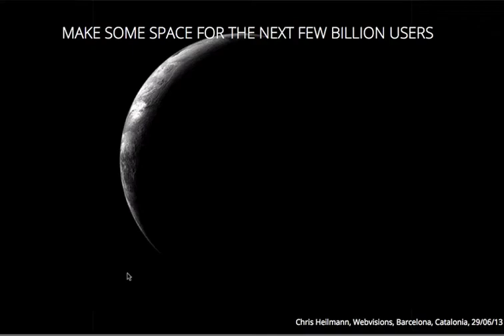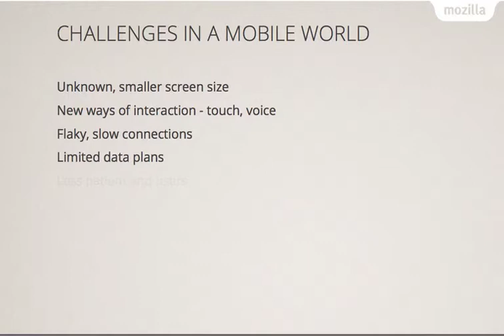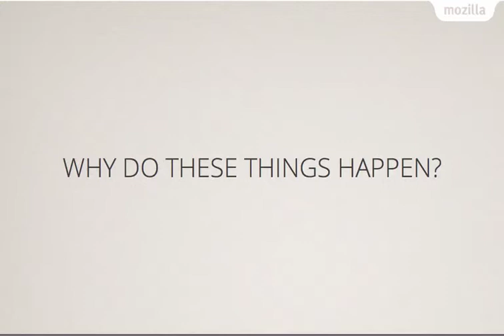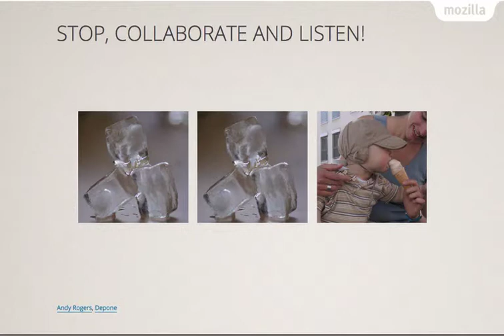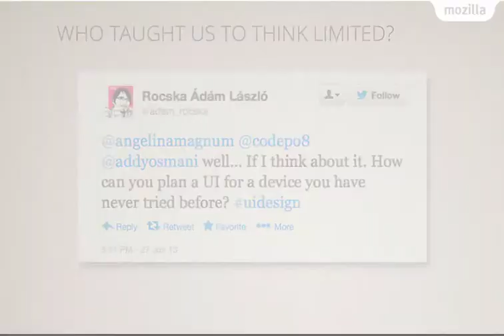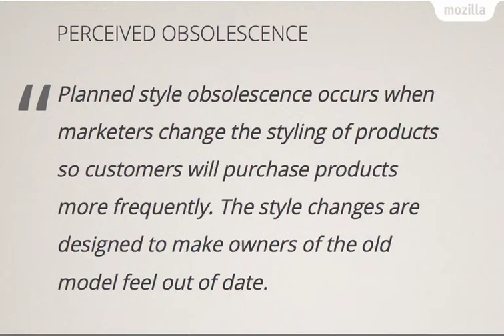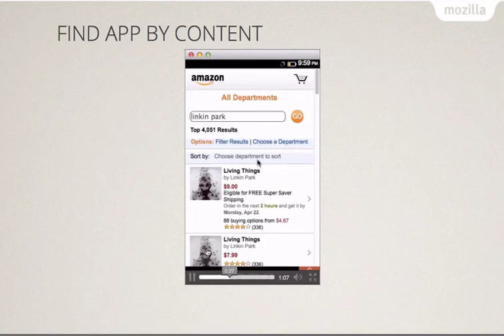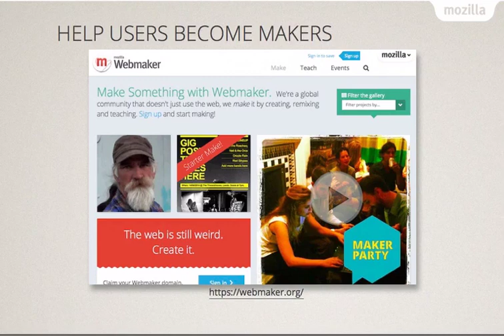Make space for the next users of the web - Webvisions Barcelona 2013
My closing keynote at webvisions barcelona 2013